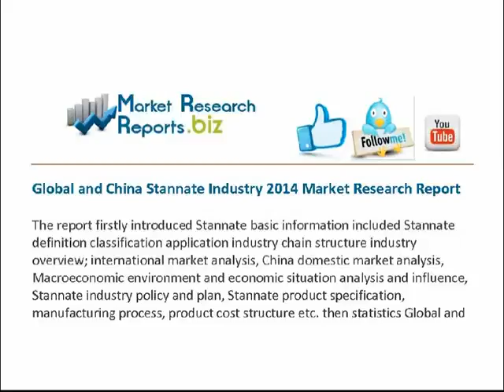Global and China Stannate Industry 2014 Market Research Report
The report firstly introduced Stannate basic information included Stannate definition classification application industry chain structure industry overview; international market analysis, China domestic market analysis, Macroeconomic environment and economic situation analysis and influence, Stannate industry policy and plan, Stannate product specification, manufacturing process, product cost structure etc. then statistics Global and China key manufacturers Stannate capacity production cost price profit production value gross margin etc details information, at the same time, statistics these manufacturers Stannate products customers application capacity market position company contact information etc company related information, then collect all these manufacturers data and listed Global and China Stannate capacity production capacity market share production market share supply demand shortage import export consumption etc data statistics, and then introduced Global and China Stannate 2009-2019 capacity production price cost profit production value gross margin etc information.